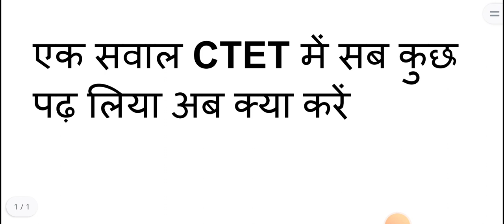सब कुछ पढ़ लिया फिर भी नही निकला सीटेट| 15 दिनों में ctet कैसे निकालें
सब कुछ पढ़ लिया नही फिर भी नही निकला सीटेट| 15 दिनों में ctet कैसे निकालें